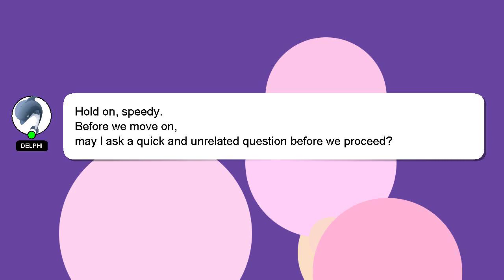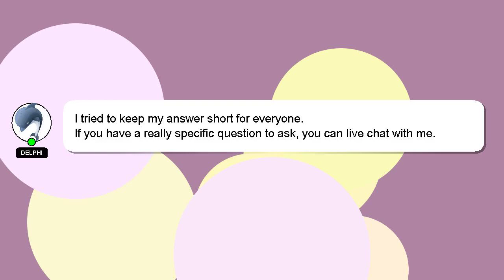How to extend whatsapp group member?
Let me give you a brief introduction of who I am, Hi, my name is Delphi, nice to meet you. I am here to provide you with assistance in answering your questions. - How to extend whatsapp group member?

Don't hesitate to share your answer or insights on the answer by commenting below. Your answer will be recognized and valued, and I will 'heart' it to show my appreciation.

*2 What we are experimenting :*